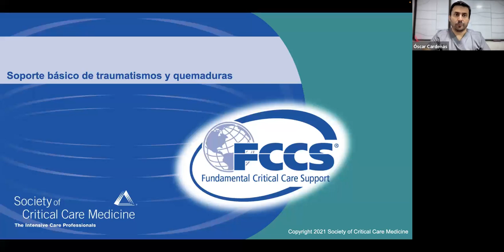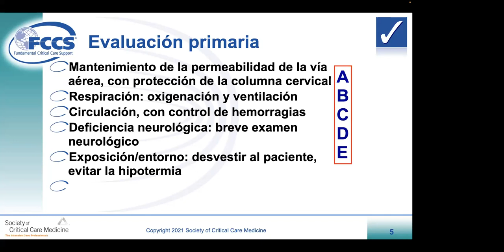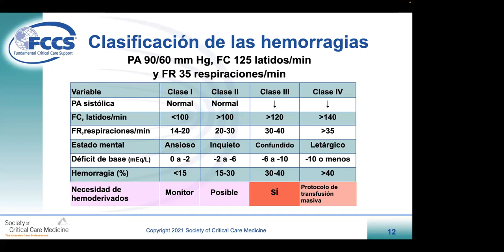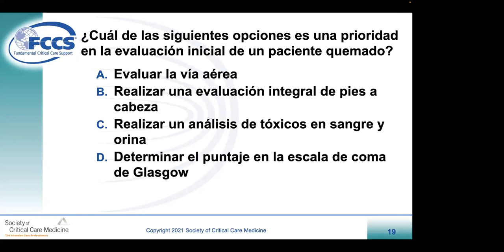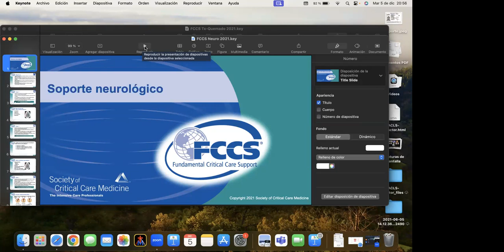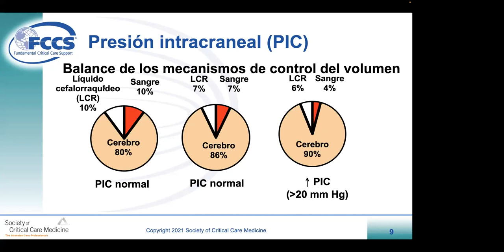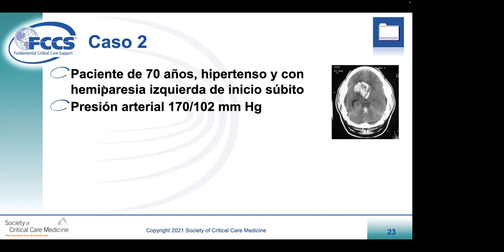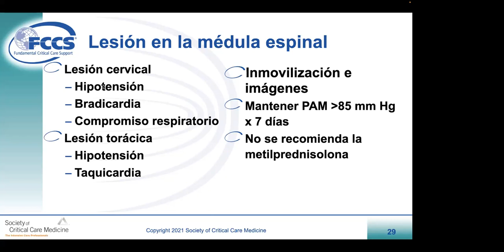4 Soporte basico en trauma y quemaduras y Soporte neurologico